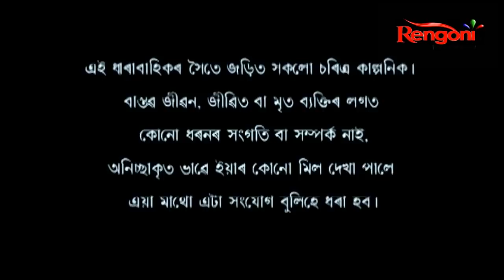Beharbari Outpost || EP- 1798 || 28.07.2020